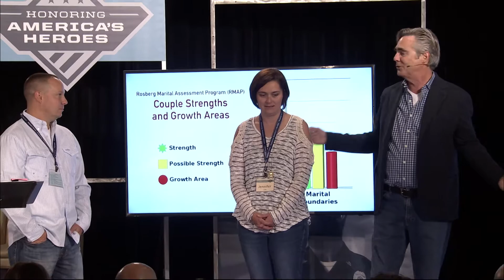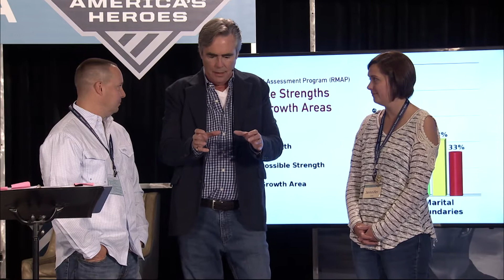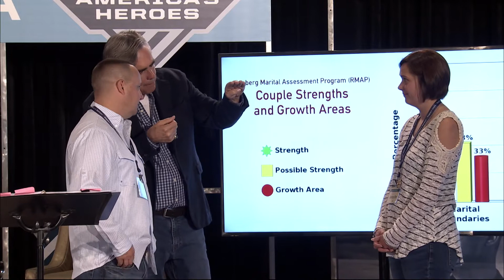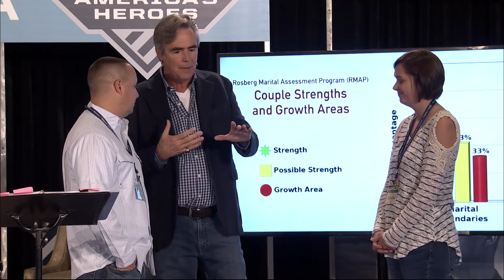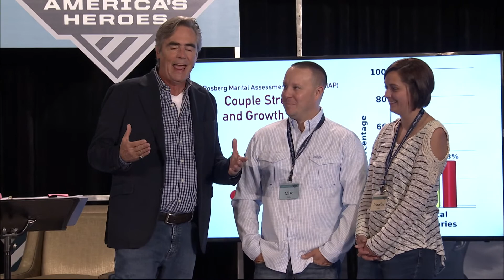Boundaries in Your Marriage Relationship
Your relationship works best when you understand boundaries--your personal boundaries and the one around your marriage. Gary illustrates this with a couple at a recent conference.

Dr. Gary and Barb Rosberg are co-founders of the international ministry America's Family Coaches, respected marriage conference speakers, executive life and marriage coaches, award-winning authors and radio hosts. Together, they have written over a dozen prominent marriage and family resources and DVD series with almost 1 million total copies in print world-wide; including The 6 Secrets to a Lasting Love (Gold Medallion winner under the title Divorce Proof Your Marriage) and The 5 Love Needs of Men and Women, a Gold Medallion finalist. Selected books are available in more than twelve different languages. Gary and Barb met at Drake University where Barb earned her B.F.A. and Gary earned his doctorate in counseling (Ed. D.). Following graduation, Gary conducted over 25,000 hours of marriage and family counseling. Today, they are both John C Maxwell certified international speakers, trainers and coaches, Board Certified Master Life and Marriage Coaches through Light University, members of the International Christian Coaching Association and coach executive couples through The Rosberg Group. Married since 1975, Gary and Barb have two adult daughters and 12 grandchildren.